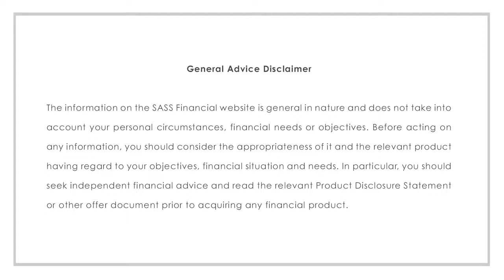HOW TO GET RID OF CREDIT CARD DEBT FAST! SugarMamma TV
Sugar Mamma

How to get out of toxic credit card debt for good!

Outfit in this video and similar items:

ASOS Origami Top with Tie Waist
Forever21 Boxy Woven Top
Seed Luxe Oversized Tee
T by Alexander Wang Short Sleeve Scoop Neck
Jenni Kayne Short Sleeve Scoop Neck
Salvatore Ferragamo Scoop Neck
Jil Sander Scoop Neck

Foundation or USA
Eyeshadow palette: No. 3
Lips - my all time favourite lipstick

My favourite MAC products:
Eyebrow Pencil:

Please remember to shop consciously!